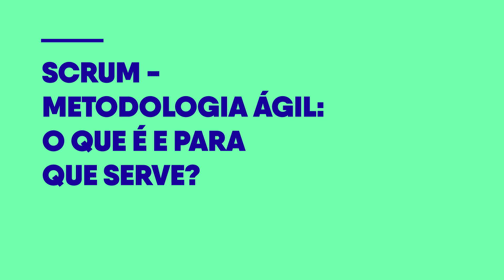Scrum - Metodologia Ágil: o que é e para que serve? | Na Prática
Você sabe o que é scrum? Nesse vídeo, a gente conta pra você!

"Scrum é um dos conceitos mais poderosos que eu já conheci na carreira”, afirma Mário Conde, sócio e líder da prática digital na Bain & Company.

O scrum é uma metodologia ágil utilizada pelas organizações mais inovadoras do mundo, como Google e Amazon que visa obter um equilíbrio entre qualidade, efetividade e coordenação de atividades. Em conversa com o Na Prática, o especialista da consultoria Bain & Company explica porque o scrum é tão valorizado e as condições fundamentais para aplicar essa metodologia em qualquer projeto.

Neste vídeo você aprende o que é scrum, sua função no contexto organizacional, os conceitos e princípios básicos do scrum, além de aprender a implementá-lo.

👉 A Teoria de Aprendizagem de Kolb - O que é o Ciclo de Kolb e como aplicá-lo

👉 INOVAÇÃO e BEATS na AMBEV - Felipe Cerchiari, head de inovações e Gabi Gallo, head de Beats